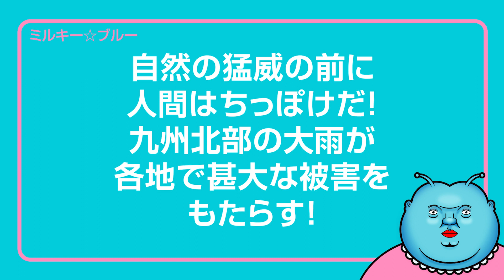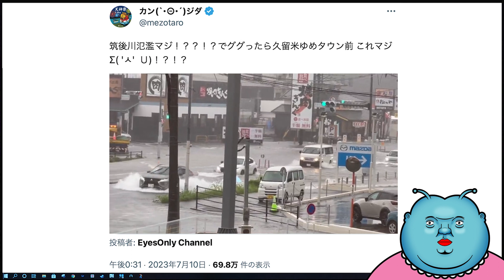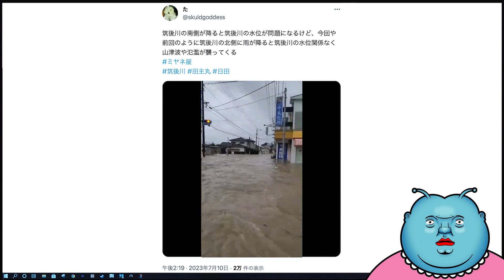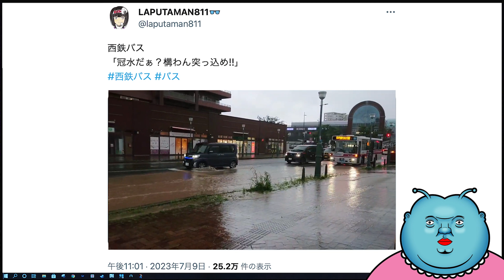【人間は為す術なし】九州北部の線状降水帯を伴う記録的大雨の甚大な被害まとめ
7月9日から10日にかけて九州北部を線状降水帯を伴う記録的大雨が襲った。
その大雨により九州各地の多くの川は氾濫し、いたるところで甚大な被害がもたらされた。

今後の線状降水帯を伴う大雨が各地で起こると予想されるので
注意喚起の意味も込め、被害報告をまとめました。

特に川の近くや山の近くに住んでる方は、大雨の際は避難も視野に入れ命を守る行動を。

2020年新時代にミルキー星から地球に降り立ったVtuberミルキー☆ブルーです。

時たまライブもやります☆